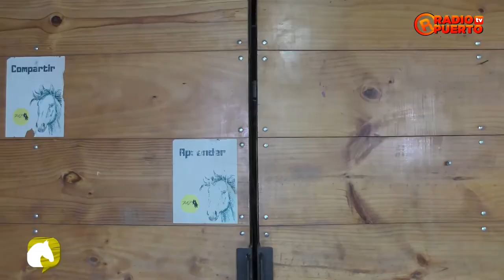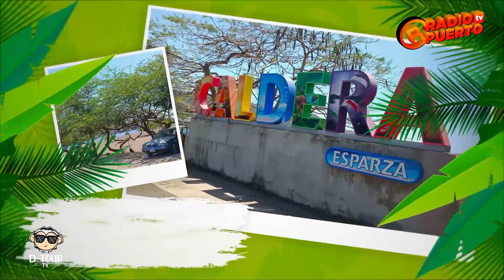DISTRITO EMPRENDEDOR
Programa: Distrito Emprendedor
Conductora: Ana Patricia Rosales
Invitada: Silvia Cordero / Representante del MEIC